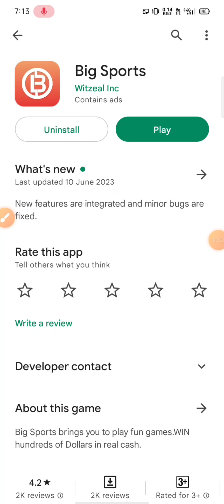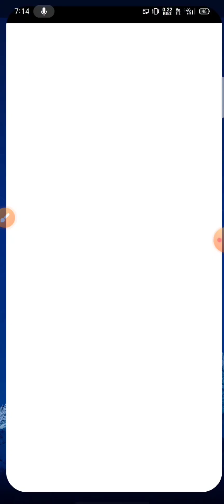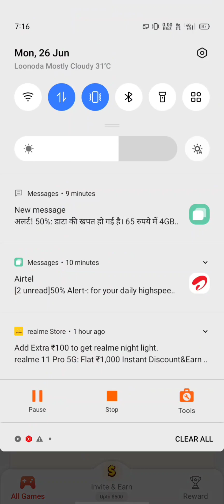New Money Earning Apps 2023|| Earn Free $ 20 Paytm Cash ||Best Earning App For investment investment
New Money Earning Apps 2023 || Earn Free $ 20 Paytm Cash || Best Earning App For wvithout investment

online game kaise khele
online gaming
online game khel kar paise kaise
kamaye
online games that pay real money
online gambling highlights
online games to play with friends
how to use big sports app
how to earning big sports app
how to withdrawal big sports app